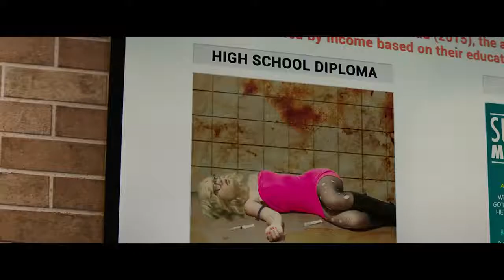THE HOUSE Red Band Trailer 2017 Will Ferrell, Amy Poehler Comedy Movie